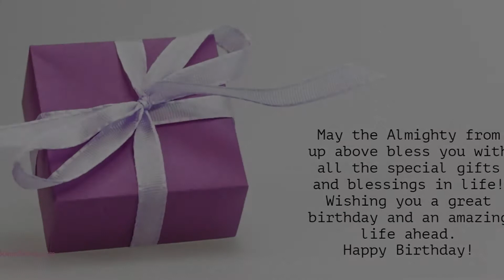Happy Birthday to all who have Birthday on 21 April - Birthday Wish From Birthday Bash